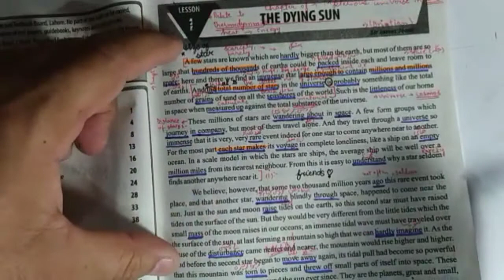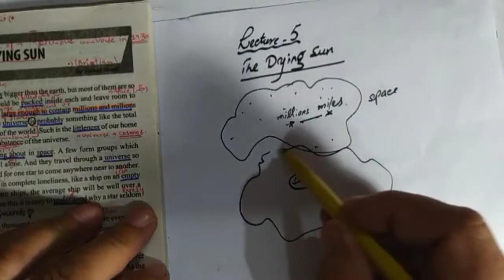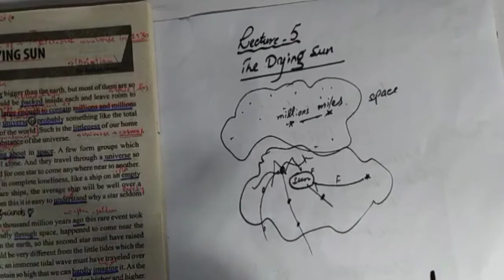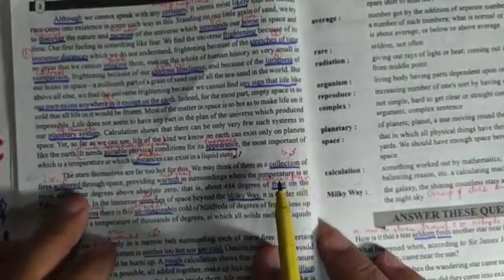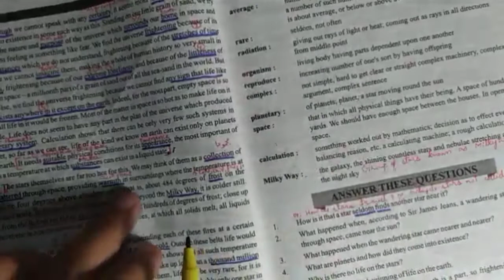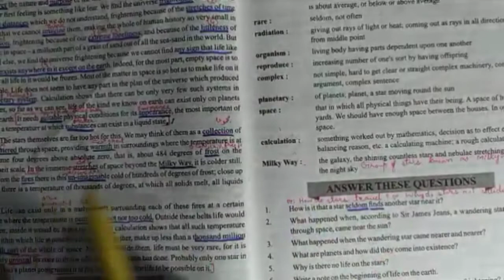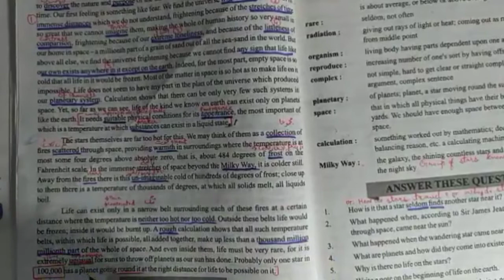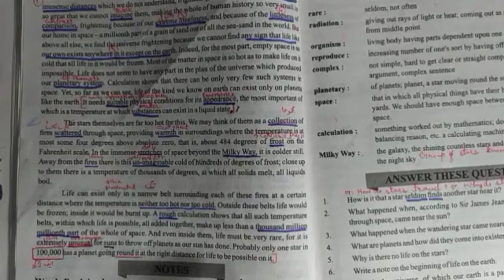English-II | The Dying Sun | Ch. No.1 Lecture No.5 | Prof. Hafeez ur Rehman Khattak | COOL MATHS WAY